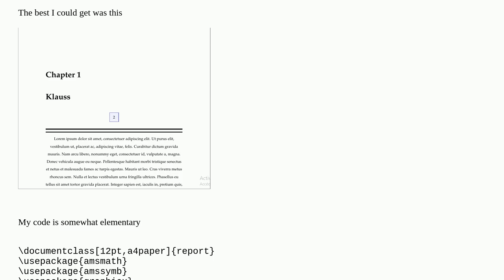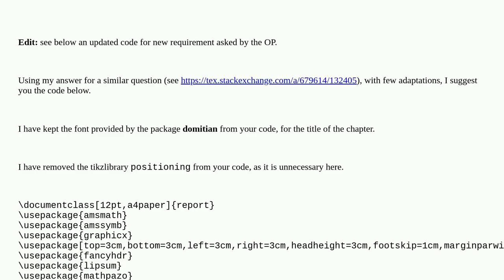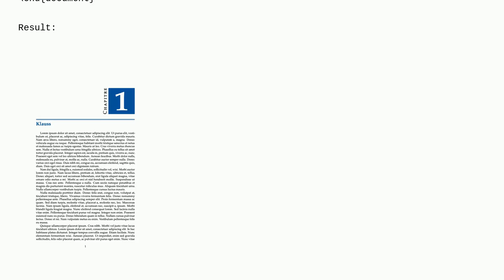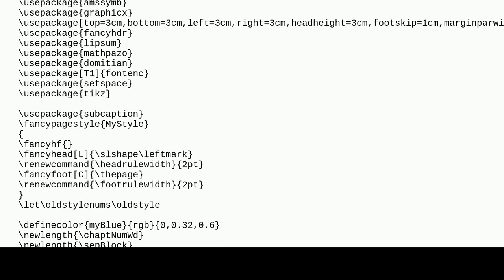Writing chapter number using tikz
A special thanks goes out to the community

  tikz-pgf header-footer thesis